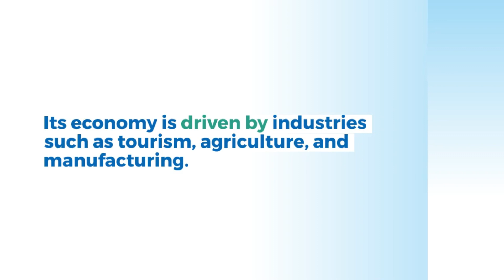What you did not know about Hawaii, the state of America هاواى ولاية امريكية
Hawaii is a state located in the Pacific Ocean in the United States of America. It is composed of eight main islands, including Hawaii (also known as the Big Island), Maui, Oahu, Kauai, Molokai, Lanai, Niihau, and Kahoolawe. Its capital city is Honolulu, located on the island of Oahu.

Hawaii is known for its beautiful beaches, warm weather, and stunning natural scenery, including volcanoes, waterfalls, and lush rainforests. The state has a rich cultural history, with strong influences from Polynesian, Asian, and Western cultures.

The Hawaiian islands were originally settled by Polynesian voyagers around 1500 years ago, and were later visited by European explorers in the 18th century. In 1898, Hawaii was annexed by the United States and became a US territory. It was admitted as the 50th state in 1959.

Today, Hawaii is a popular tourist destination, attracting millions of visitors each year. It is also a major center for military defense and a hub for international trade and commerce. The state's economy is driven by industries such as tourism, agriculture, and manufacturing.
Pacific Ocean
Eight main islands
Honolulu
Beaches
Volcanoes
Rainforests
Polynesian culture
European explorers
US territory
Tourist destination
Military defense
International trade
Agriculture
Manufacturing.